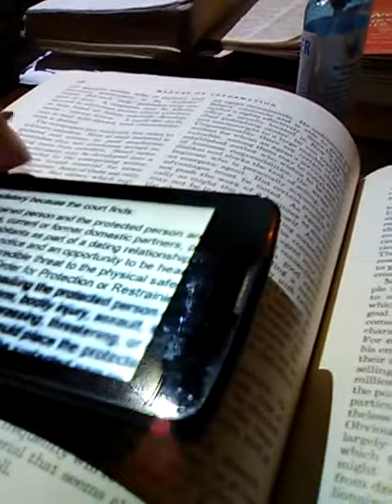June 28, 2020(2)